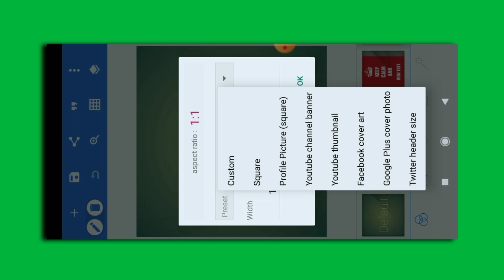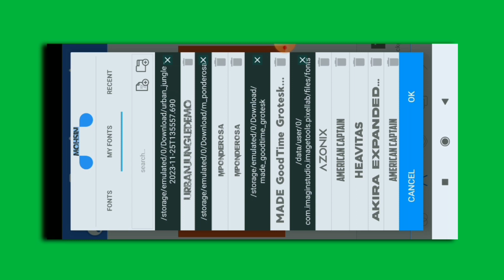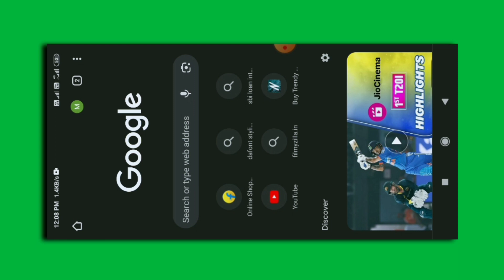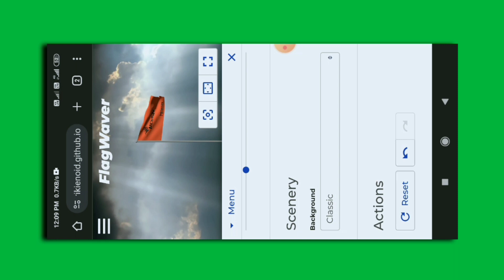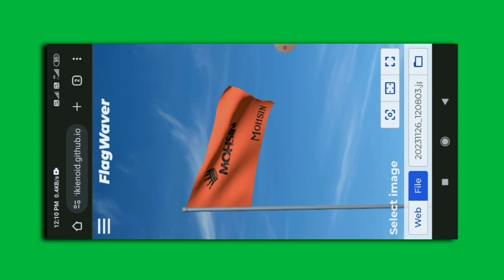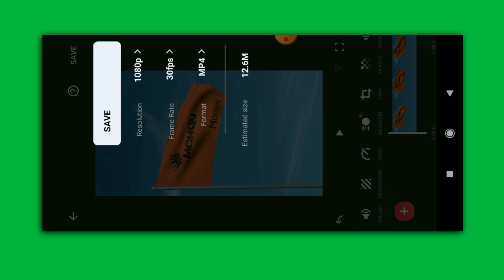Viral flag nam wala edit kaise kare | Instagram trend apna naam ka jhanda kaise banaye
Website name : FlagWaver

(info guide)
Dosto (info guide) YouTube channel me ap sabhi ko swagat hai dosto aaj ki video me batane wala hu ki FlagWaver Nam wala video editing kaise kare video editing apna wala

Ignore
Flag editing Nam
 flag waver Nam
Flag video editing
Flag Nam wala video edit kaise karen